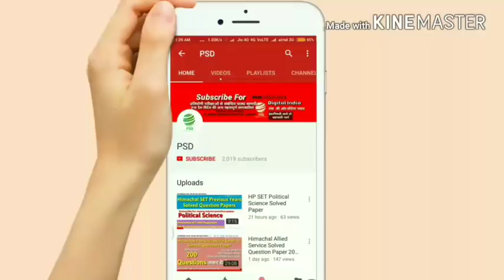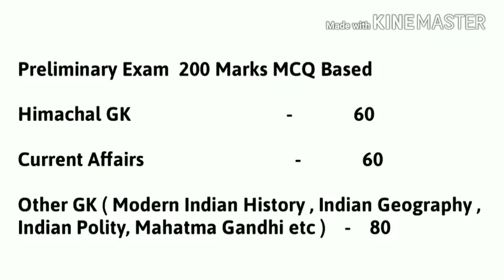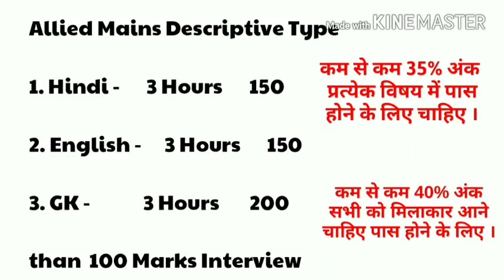How to prepare for HP Allied Exam || How to prepare for HPPSC Allied Mains Exam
इस वीडियो में आप विस्तार से जानेंगे कि हिमाचल प्रदेश लोक सेवा आयोग द्वारा कराए जाने वाली Allied परीक्षा के Pre और मेंस के लिए कैसे तैयारी की जाए और कौन सी बुक पढे .
How to prepare for HP Allied Mains Exam
मुझ से संपर्क यहाँ कीजियेगा